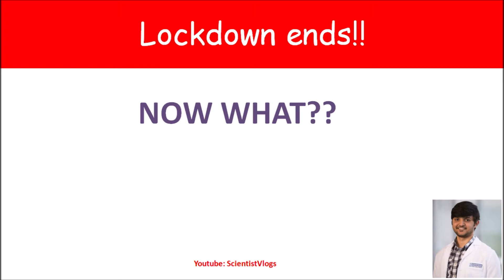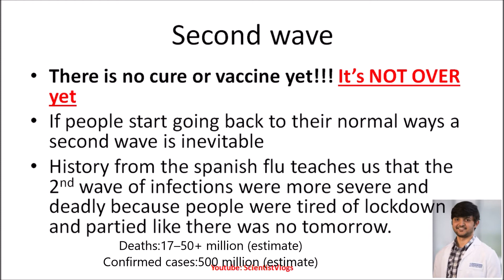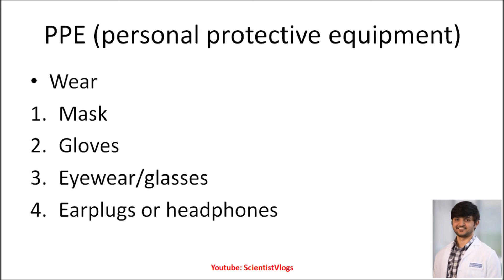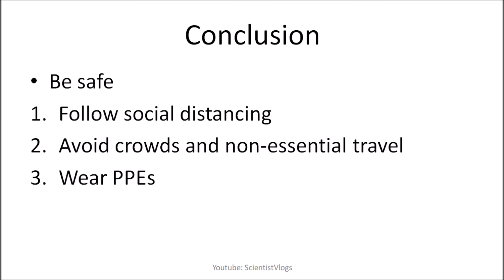Scientist answers: Lockdown ends!!! Now what?